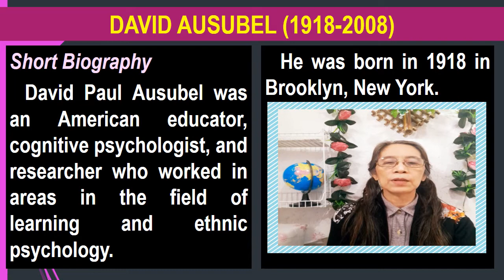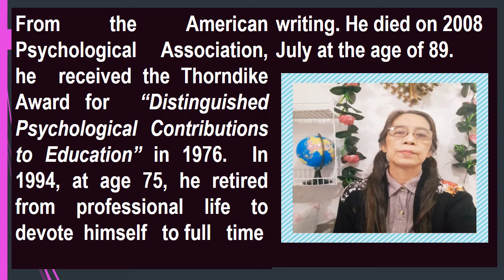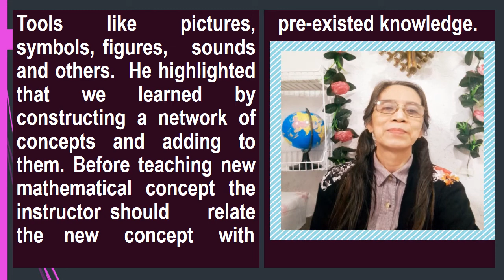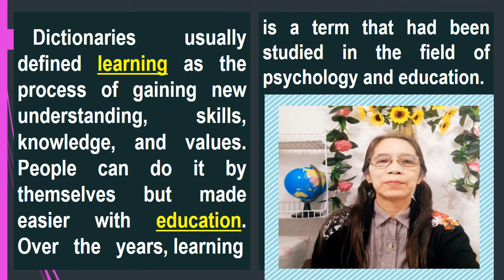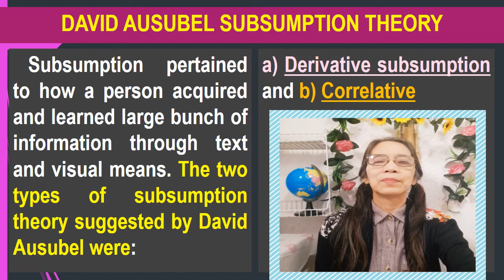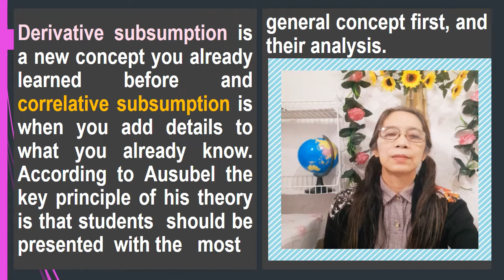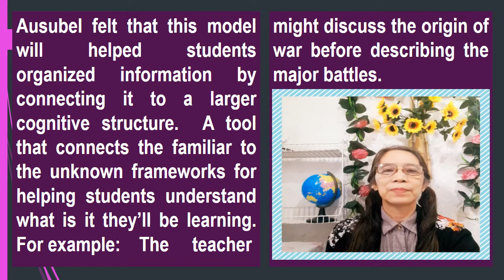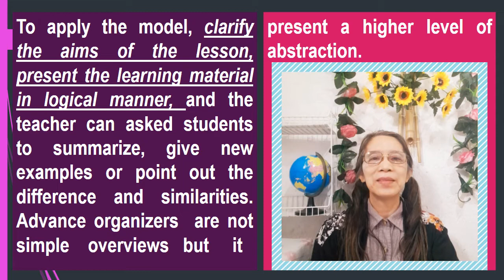DAVID AUSUBEL LEARNING THEORY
Jessie Roces Agudo Ed.D Channel
You can comment, SHARE the video too. It's FREE 😊
This video have subtitle/ closed caption languages in:
English, Filipino, Finnish, Norwegian, Korean, Japanese, Chinese, German, French, Spanish, Portuguese, Arabic, and others.
⏰️Timestamp
0:00    Intro
Topics of the Presentation
0:02   Title

0:34    DAVID AUSUBEL SHORT BIOGRAPHY

3:20    DAVID AUSUBEL LEARNING THEORY

5:50    DAVID AUSUBEL MEANINGFUL LEARNING THEORY

9:45    DAVID AUSUBEL SUBSUMPTION THEORY

13:02   DAVID AUSUBEL ADVANCE ORGANIZER MODEL